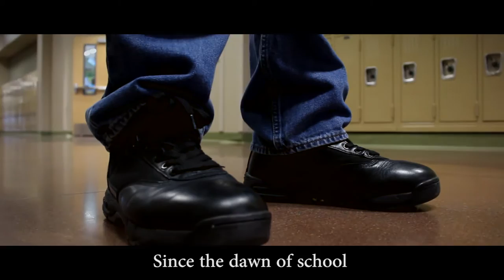The Hall Monitor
What's up Fries! Hope you guys enjoyed the little skit I made with my friends!